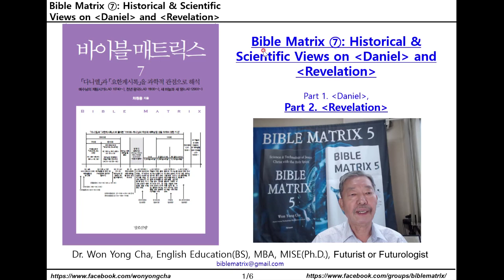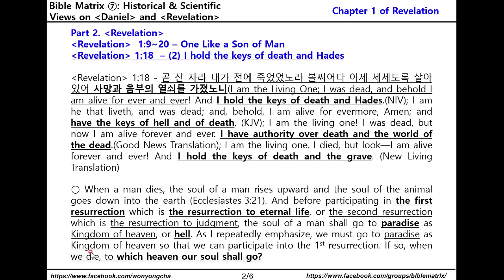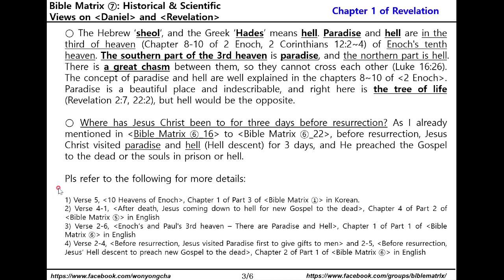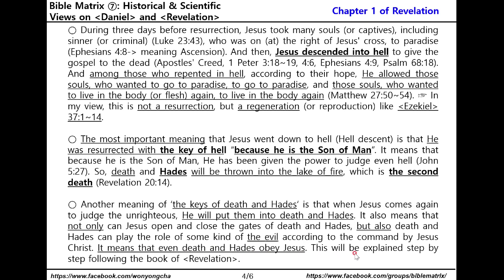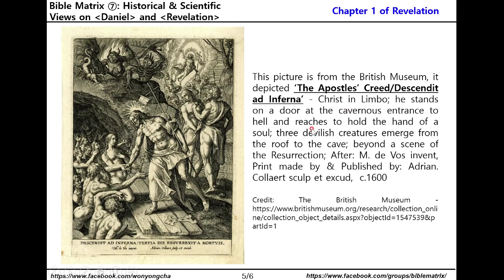Bible Matrix ⑦_142_REV 1:18 – (2) I hold the keys of death and Hades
Part 2. Revelation
Revelation 1:9~20 – One Like a Son of Man
Revelation 1:18 – (2) I hold the keys of death and Hades

Revelation 1:18 - I am the Living One; I was dead, and behold I am alive for ever and ever! And I hold the keys of death and Hades.(NIV); I am he that liveth, and was dead; and, behold, I am alive for evermore, Amen; and have the keys of hell and of death. (KJV); I am the living one! I was dead, but now I am alive forever and ever. I have authority over death and the world of the dead.(Good News Translation); I am the living one. I died, but look—I am alive forever and ever! And I hold the keys of death and the grave. (New Living Translation)

○ When a man dies, the soul of a man rises upward and the soul of the animal goes down into the earth (Ecclesiastes 3:21). And before participating in the first resurrection which is the resurrection to eternal life, or the second resurrection which is the resurrection to judgment, the soul of a man shall go to paradise as Kingdom of heaven, or hell. As I repeatedly emphasize, we must go to paradise as Kingdom of heaven so that we can participate into the 1st resurrection. If so, when we die, to which heaven our soul shall go?

○ The Hebrew ‘sheol’, and the Greek ‘Hades’ means hell. Paradise and hell are in the third of heaven (Chapter 8-10 of 2 Enoch, 2 Corinthians 12:2~4) of Enoch's tenth heaven. The southern part of the 3rd heaven is paradise, and the northern part is hell. There is a great chasm between them, so they cannot cross each other (Luke 16:26). The concept of paradise and hell are well explained in the chapters 8~10 of 2 Enoch. Paradise is a beautiful place and indescribable, and right here is the tree of life (Revelation 2:7, 22:2), but hell would be the opposite.

○ Where has Jesus Christ been to for three days before resurrection? As I already mentioned in Bible Matrix ⑥_16 to Bible Matrix ⑥_22, before resurrection, Jesus Christ visited paradise and hell (Hell descent) for 3 days, and He preached the Gospel to the dead or the souls in prison or hell.

Pls refer to the following for more details:

1) Verse 5, 10 Heavens of Enoch, Chapter 1 of Part 3 of Bible Matrix ① in Korean.
2) Verse 4-1, After death, Jesus coming down to hell for new Gospel to the dead, Chapter 4 of Part 2 of Bible Matrix ⑤ in English
3) Verse 2-6, Enoch’s and Paul's 3rd heaven – There are Paradise and Hell, Chapter 1 of Part 1 of Bible Matrix ⑥ in English
4) Verse 2-4, Before resurrection, Jesus visited Paradise first to give gifts to men, and 2-5, Before resurrection, Jesus’ Hell descent to preach new Gospel to the dead, Chapter 2 of Part 1 of Bible Matrix ⑥ in English

○ During three days before resurrection, Jesus took many souls (or captives), including sinner (or criminal) (Luke 23:43), who was on (at) the right of Jesus' cross, to paradise (Ephesians 4:8, Psalm 68:18). And then, Jesus descended into hell to give the gospel to the dead (Apostles' Creed, 1 Peter 3:18~19, 4:6, Ephesians 4:9). And among those who repented in hell, according to their hope, He allowed those souls, who wanted to go to paradise, to go to paradise, and those souls, who wanted to live in the body (or flesh) again, to live in the body again (Matthew 27:50~54). ☞ In my view, this is not a resurrection, but a regeneration (or reproduction) like Ezekiel 37:1~14.

○ The most important meaning that Jesus went down to hell (Hell descent) is that He was resurrected with the key of hell “because he is the Son of Man”. It means that because he is the Son of Man, He has been given the power to judge even hell (John 5:27). So, death and Hades will be thrown into the lake of fire, which is the second death (Revelation 20:14).

○ Another meaning of ‘the keys of death and Hades‘ is that when Jesus comes again to judge the unrighteous, He will put them into death and Hades. It also means that not only can Jesus open and close the gates of death and Hades, but also death and Hades can play the role of some kind of the evil according to the command by Jesus Christ. It means that even death and Hades obey Jesus. This will be explained step by step following the book of Revelation.